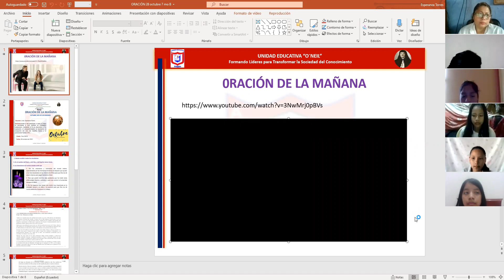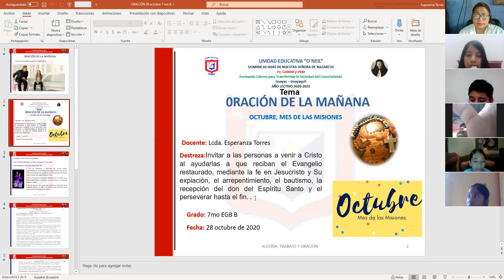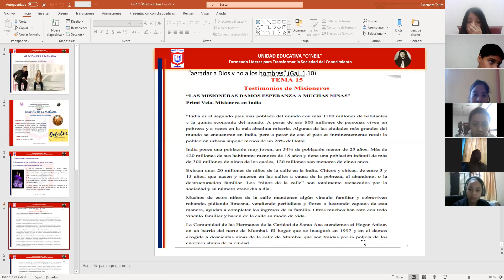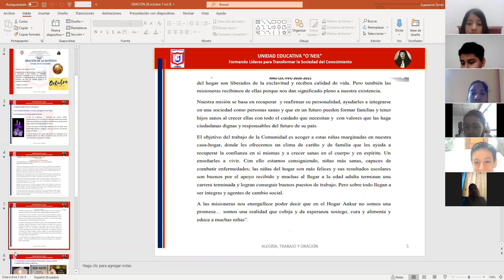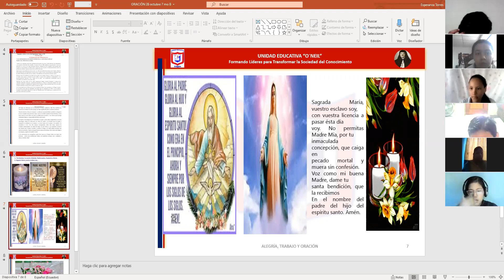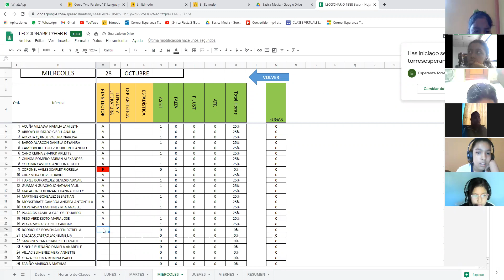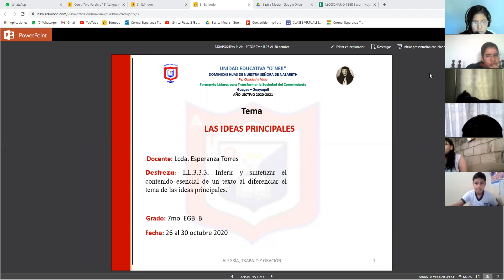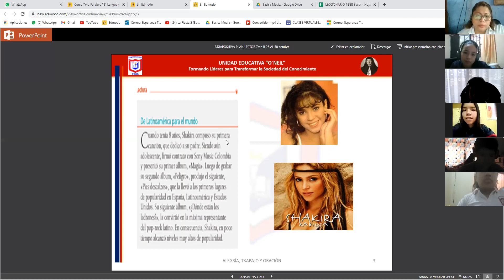Plan Lector 7mo "B" 28/10/2020 (Oración de la mañana)